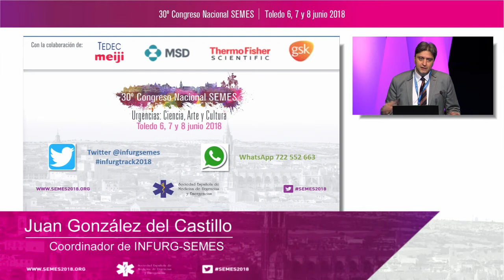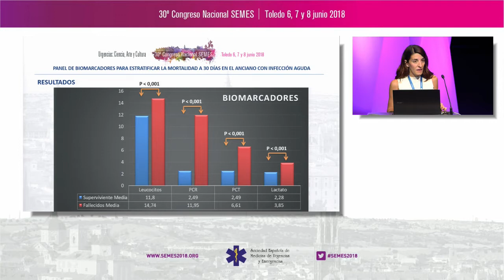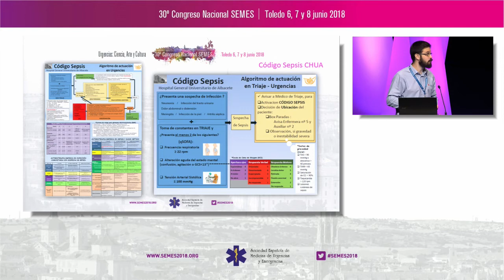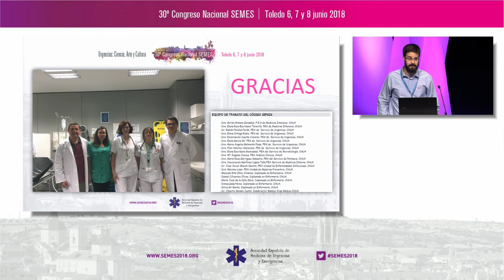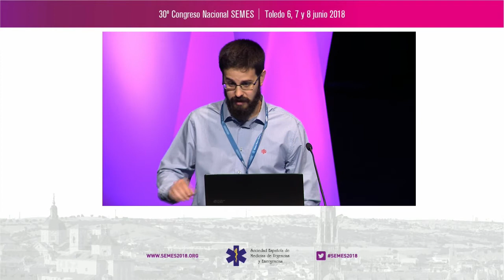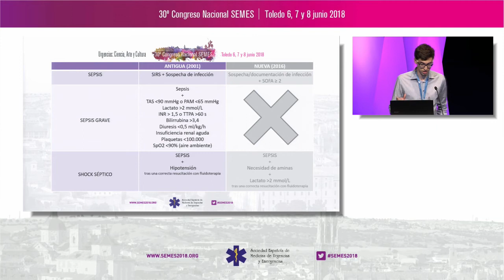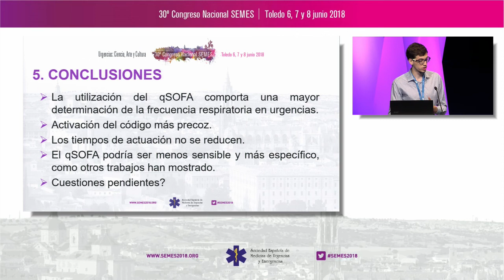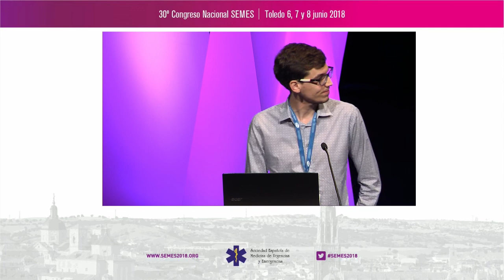SEMES 2018 - Track Infecciosas - Mesa: 1 Mejores Comunicaciones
Presentación de las mejores comunicaciones y casos clínicos al Congreso en el área de infecciones